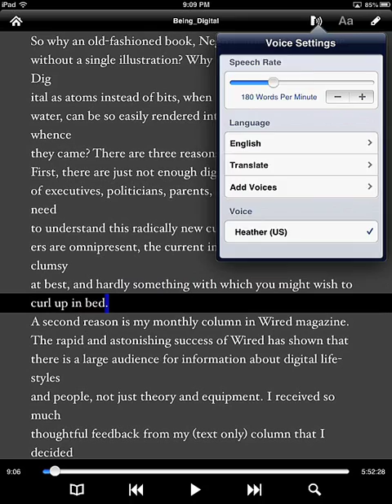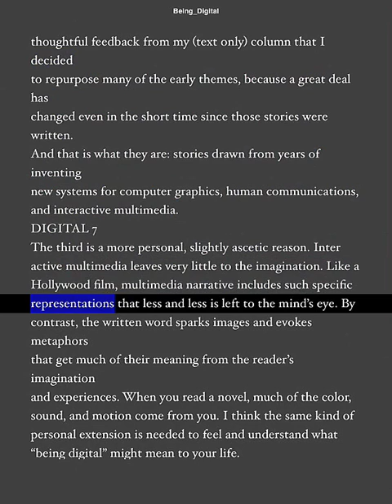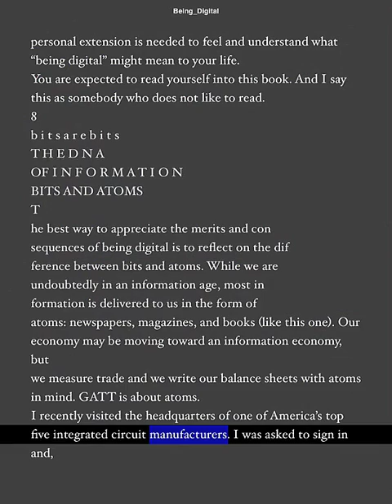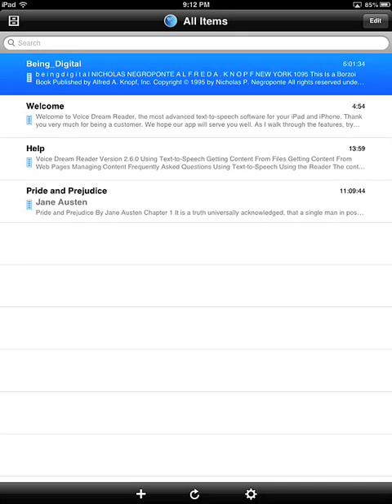Testing OCR'd text in Voice Dream Reader on an iPad 2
Audio begins 20 seconds into the video. The default "Heather" voice is speaking.